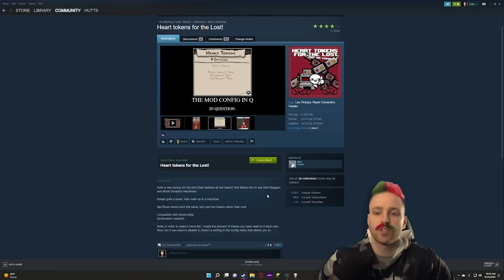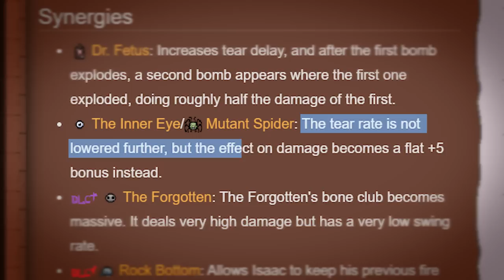What if Lost Could Use RED HEARTS?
Red hearts are now tokens that the lost can use!

➤ GET INVOLVED!